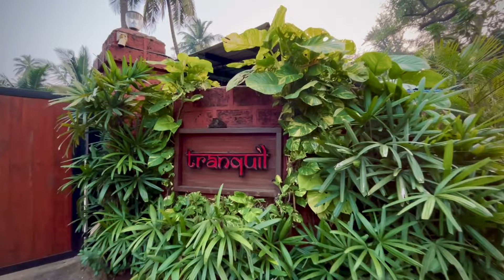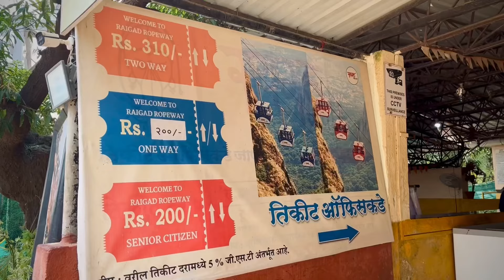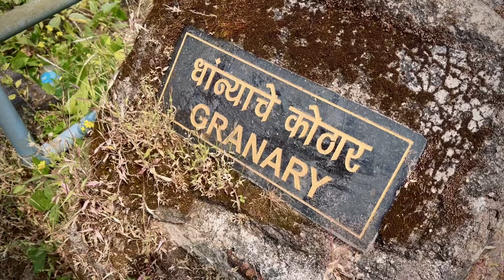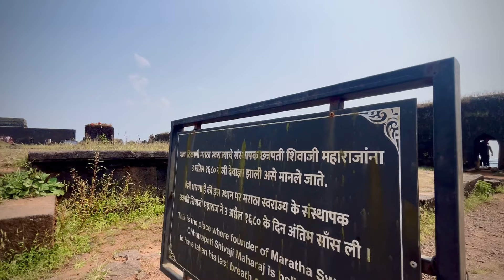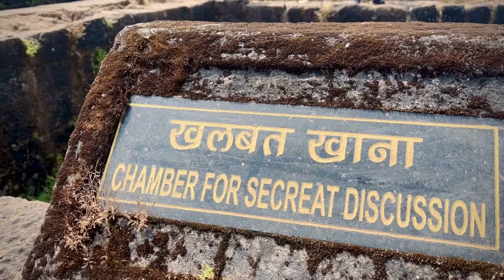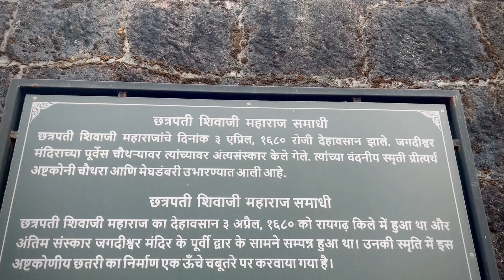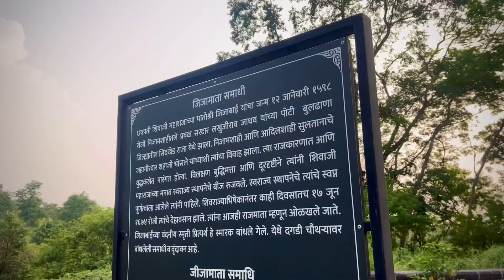🚩"Raigad Fort | A Complete Guide including Ropeway Information"🚩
Explore the magnificent Raigad Fort like never before in this cinematic drone video. Join us on an informative and visually stunning journey as we take you through the history, architecture, and breathtaking views of this iconic fort. Learn about the Raigad Fort Ropeway and get a detailed understanding of its operation. Don't miss this unique blend of history and modern technology - a must-watch for history enthusiasts and drone lovers alike!

TRAVEL CARD : Domestic & International use Niyo Global Card.
Benefits : ZERO Forex Debit and Credit Card & FREE LOUNGE ACCESS
Use my code : SIDDH574 & earn 250/-
Credit Card : Lifetime free Credit Card IDFC FIRST Bank. Get 2,000 bonus reward points of ₹500

00:00 शिवगर्जना
01:17 हरिहरेश्वर समुद्रकिनारा
06:31 हरिहरेश्वर ते रायगड
07:23 रायगड
19:05 जिजामाता समाधी पाचाड